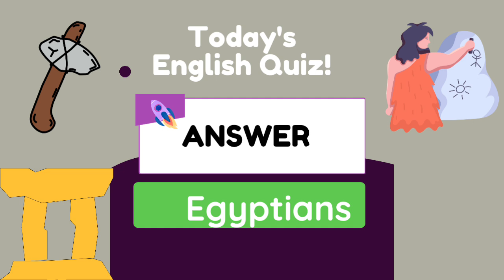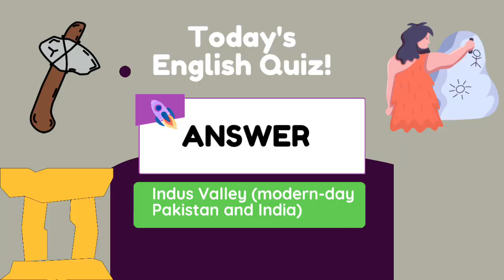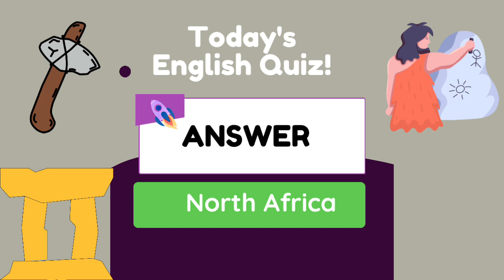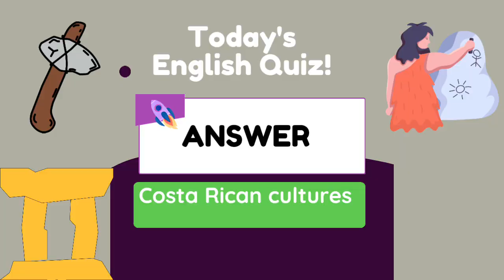Brain Teasers: Quick Quiz: Prove You're Smart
Quiz 6
Calling all brainiacs! Put your knowledge to the test with this epic General Knowledge Quiz! From history buffs to science whizzes, there's something for everyone. Can you answer all the questions correctly and claim ultimate trivia bragging rights? Settle in, grab some snacks, and get ready to learn some cool facts along the way! Bonus points for the most creative answers in the comments!